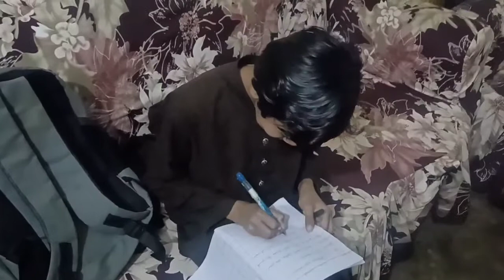ایک ہزار سبکریبر کی خوشی میں